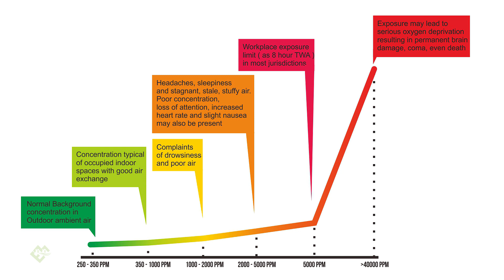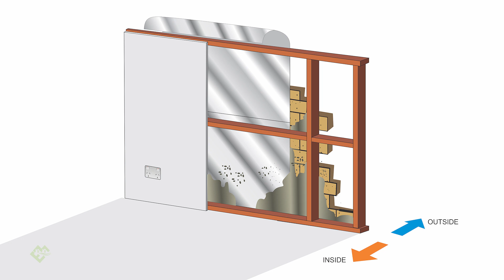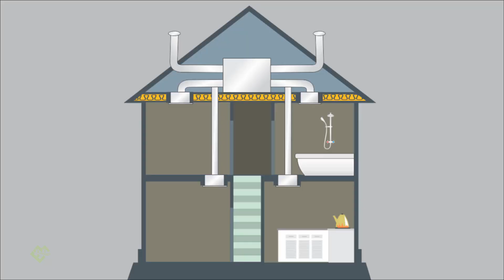Treat sleeping problems with better bedroom air quality!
Are you waking up with a headache in the morning? Do you sleep with your door closed for privacy? New and old homes can be super air tight or super leaky. In this video we cover the details that you need to know about, getting better sleep, while also improving the indoor air quality and building performance of your home. bettersleep indoorairquality airtightness Avoid mediation and get the right amount of oxygen to your bedroom, to get the best nights sleep.